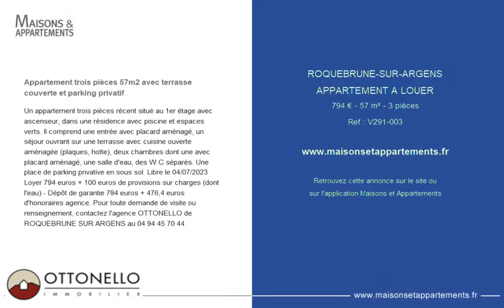ROQUEBRUNE-SUR-ARGENS - APPARTEMENT A LOUER - 794 € - 57 m² - 3 pièce(s)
Référence : V291-003

Appartement trois pièces 57m2 avec terrasse couverte et parking privatif

Un appartement trois pièces récent situé au 1er étage avec ascenseur, dans une résidence avec piscine et espaces verts. Il comprend une entrée avec placard aménagé, un séjour ouvrant sur une terrasse avec cuisine ouverte aménagée (plaques, hotte), deux chambres dont une avec placard aménagé, une salle d'eau, des W.C séparés. Une place de parking privative en sous sol. Libre le 04/07/2023 Loyer 794 euros + 100 euros de provisions sur charges (dont l'eau) - Dépôt de garantie 794 euros + 476,4 euros d'honoraires agence. Pour toute demande de visite ou renseignement, contactez l'agence OTTONELLO de ROQUEBRUNE SUR ARGENS au

Cette annonce vous est proposée par l'agence OTTONELLO

|2359441|